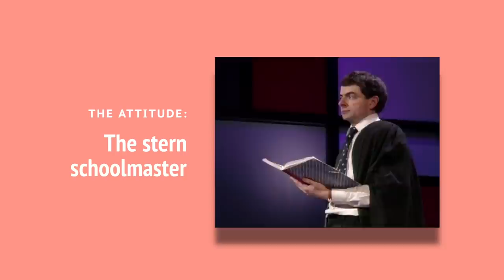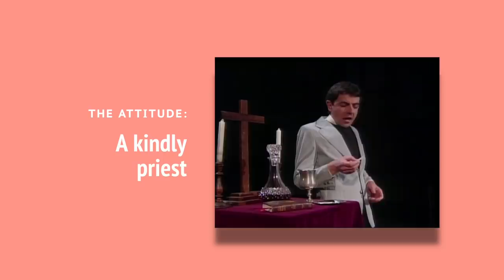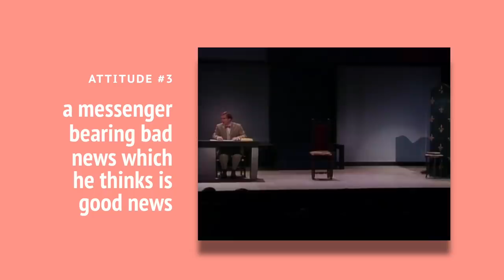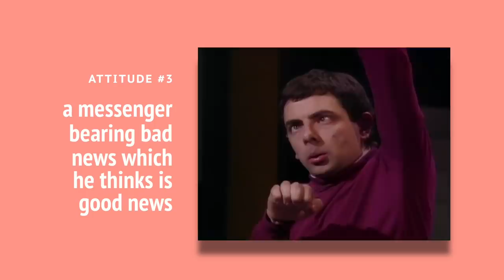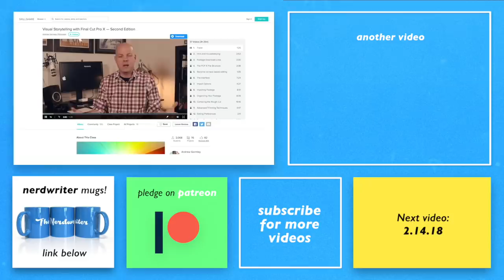Mr. Bean Is A Master Of Physical Comedy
SOURCES

MUSIC